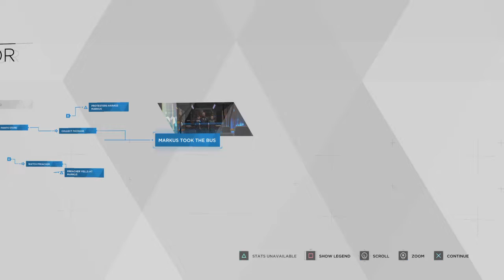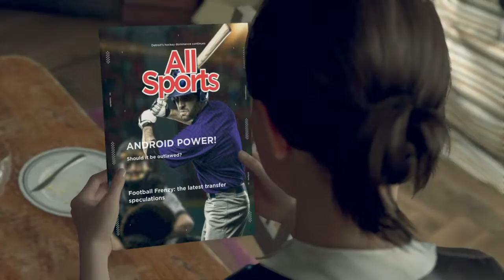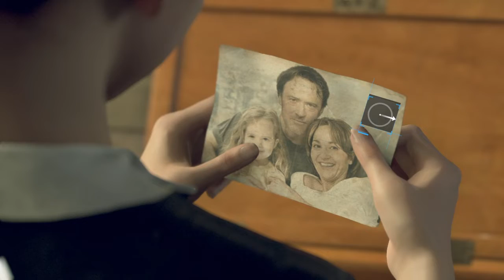robot finds ice inside washing powder!